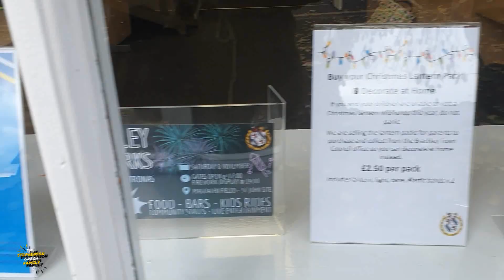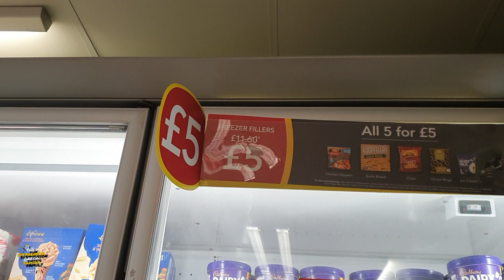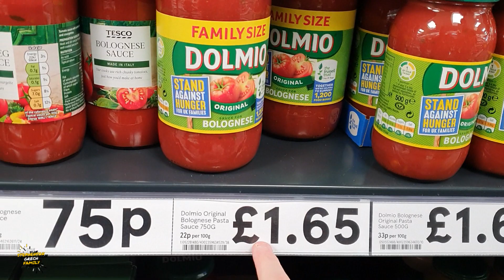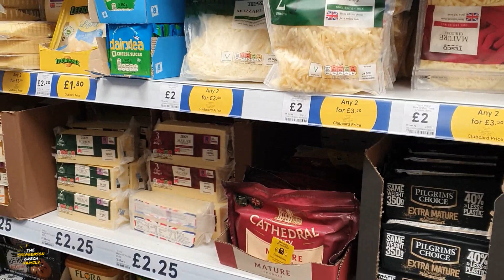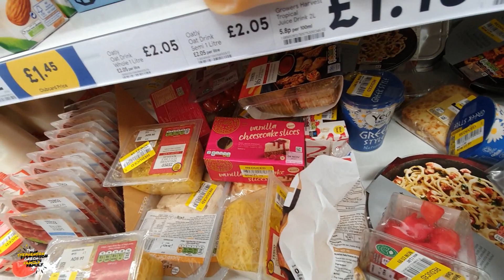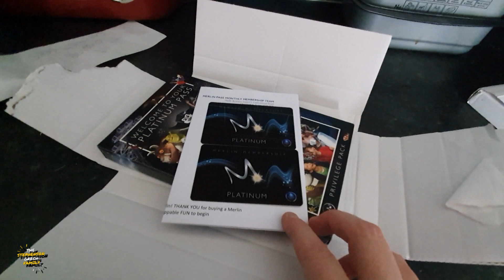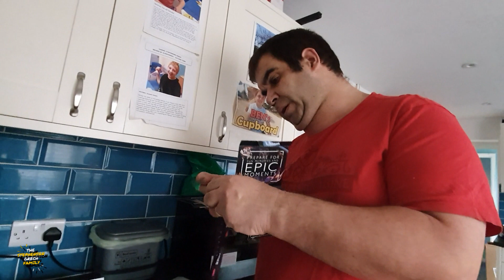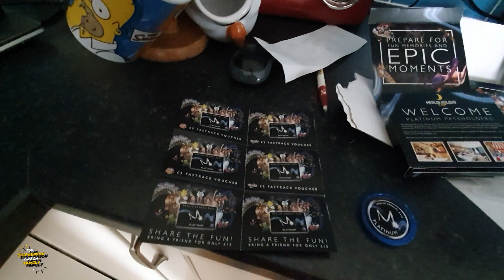New Passes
cheryl amd her sister do a few things around the town they take a look at all the poppies,  and our new merlin passes arrived